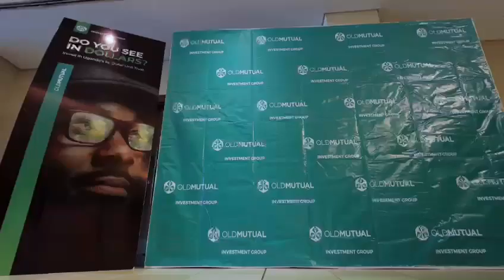The Dollar Unit Trust Fund Launch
On the 21st of September, we launched the first ever Dollar Unit Trust Fund in the country.

Here are a few highlights of what happened at the launch.